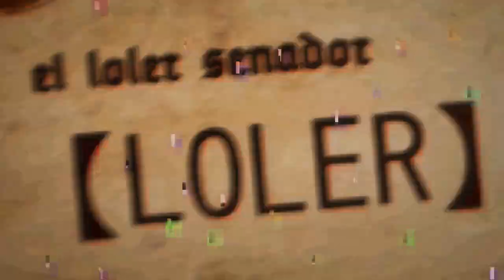02B - EVANS [bilzy/nachokod]